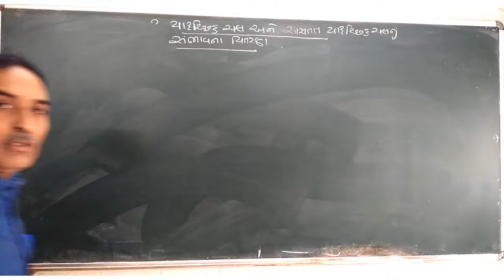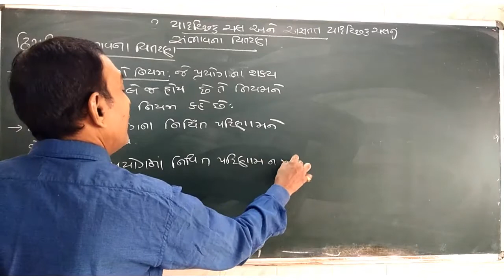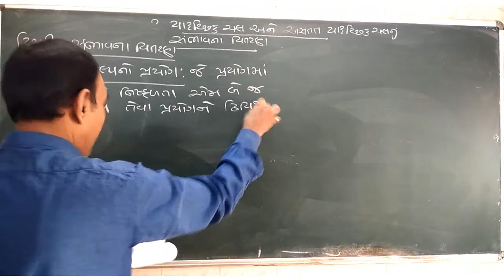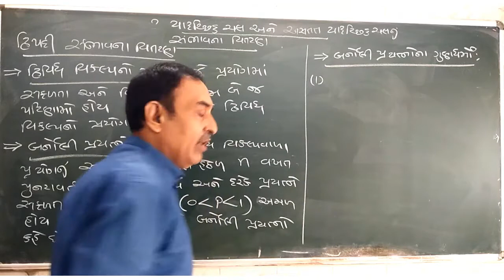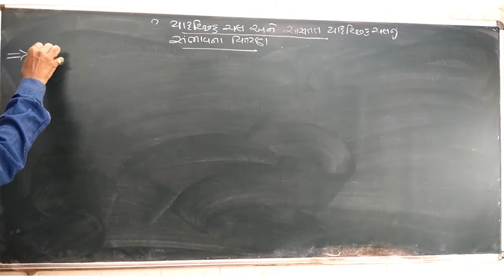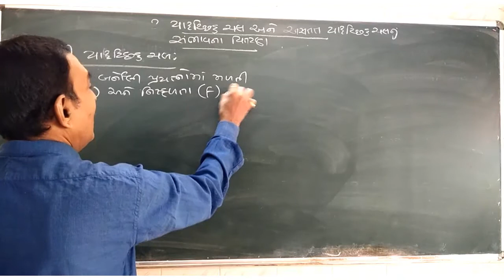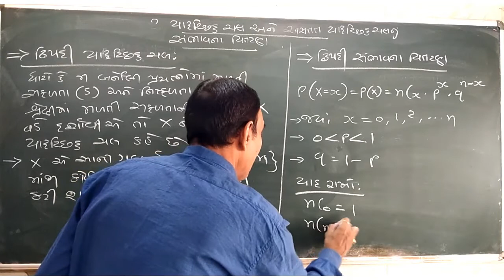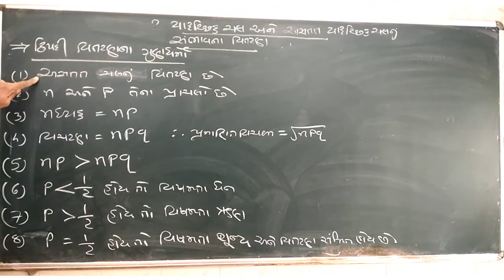આંકડાશાસ્ત્ર ભાગ ૨। પ્રકરણ ૨ । લેક્ચર ૨। એમ એમ પટેલ